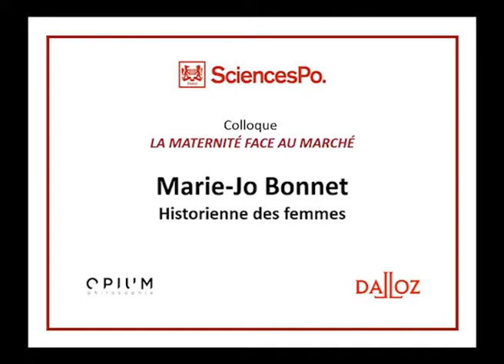M-J., Bonnet, Maternité face au marché, 2014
Intervention de Marie-Jo Bonnet, historienne des femmes durant le colloque "La Maternité face au Marché" , le 3 décembre 2014 qui s'est déroulé dans les locaux de l'École de droit de Sciences-Po.